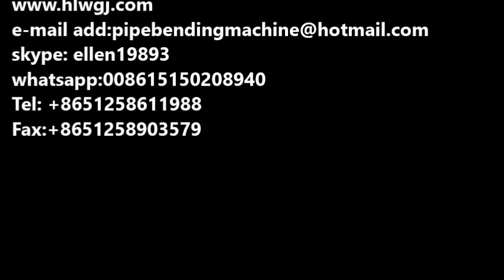cnc automatic Aluminum profile bending machine for bus window frame and train window made in China